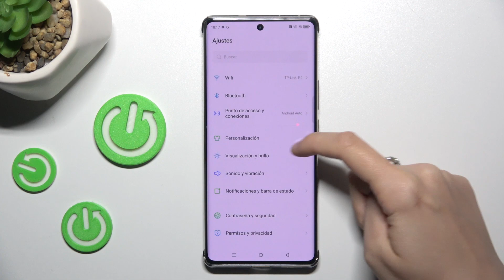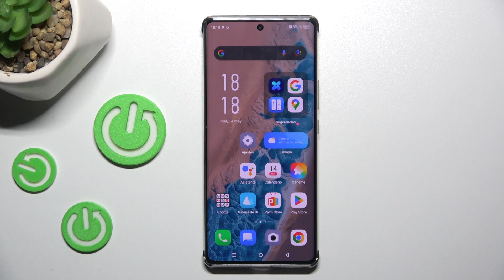Cómo activar el tema oscuro en Infinix Note 40 Pro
¿Quieres darle a tu Infinix Note 40 Pro un aspecto elegante y ahorrar batería al mismo tiempo? En este video, te mostramos cómo activar y programar el tema oscuro en tu dispositivo. Con el tema oscuro, puedes reducir la fatiga visual y ahorrar energía en pantallas OLED, además de mejorar la estética general de tu dispositivo.

¿Cuál es el proceso para programar el tema oscuro en Infinix Note 40 Pro?
¿Dónde puedo encontrar la configuración de tema oscuro en Infinix Note 40 Pro?
¿Qué beneficios tiene el tema oscuro en términos de ahorro de energía en Infinix Note 40 Pro?